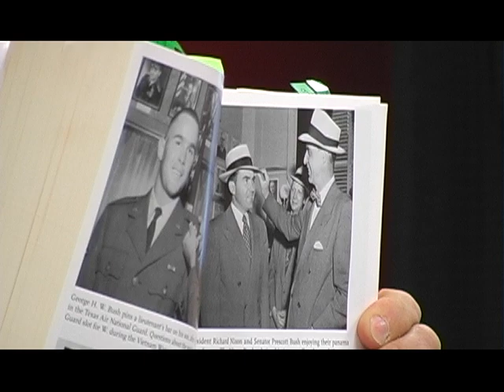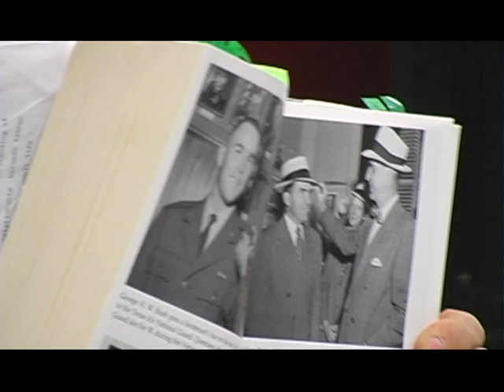Prescott Made Nixon Woodward Broke Him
Russ Baker, investigative journalist and author of 'Family of Secrets' presents an in depth examination of the Bush dynasty and America's invisible government plus the back story on Bob Woodward's and Bush Sr's unknown roles in Watergate.

5:59  A telling photo of Prescott Bush with Richard Nixon